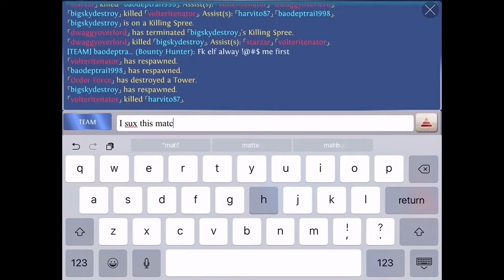Kagax Rockstar - Heroes of order & chaos [ HOC ]